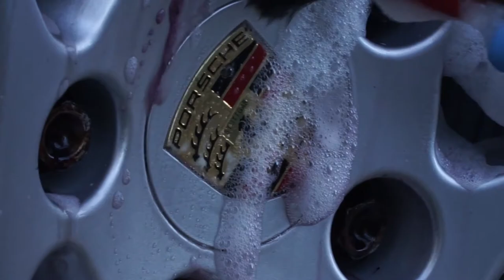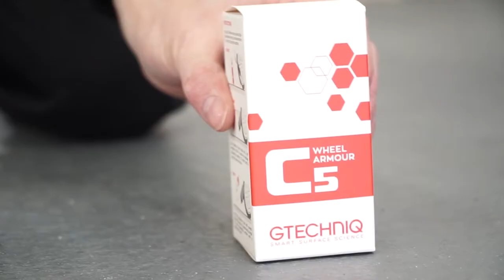Bespoke Detail - Porsche Carrera S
Bespoke Detail - Basalt black Porsche Carrera S receives a 40 hour major paint correction. Vehicle is protected with Gtechniq exterior and interior coatings.